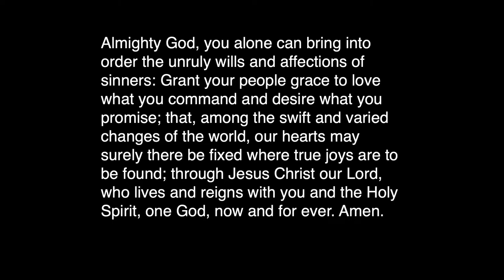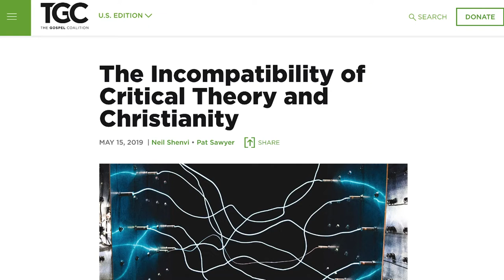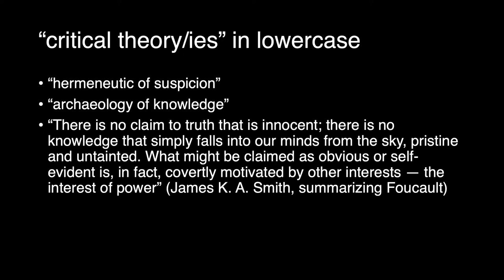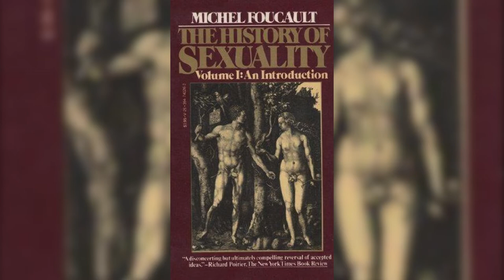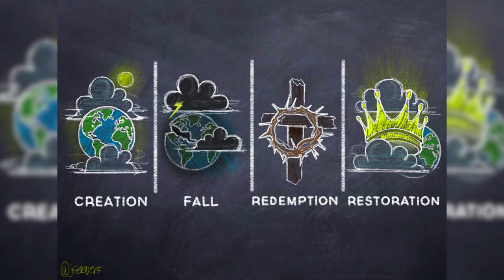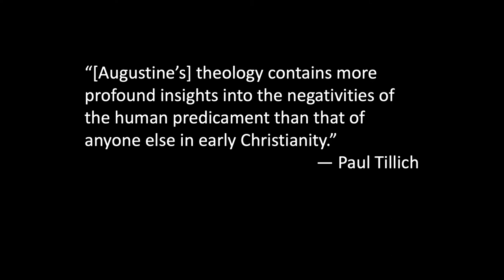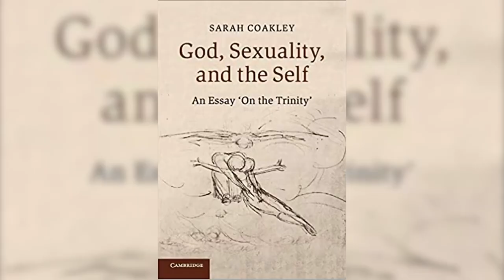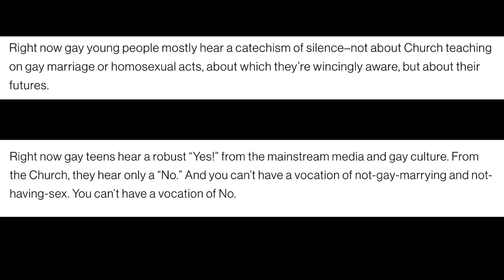Wesley Hill: "The Trouble with Normal and the Order of Love"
Presented at George Fox University on March 14, 2022.